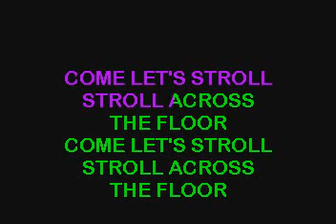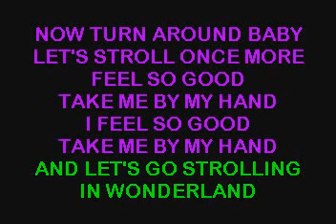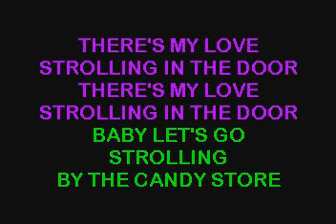SC7531 06 Diamonds, The Stroll, The [karaoke]